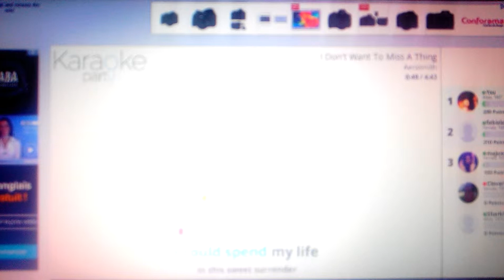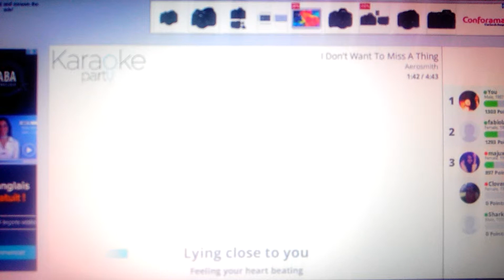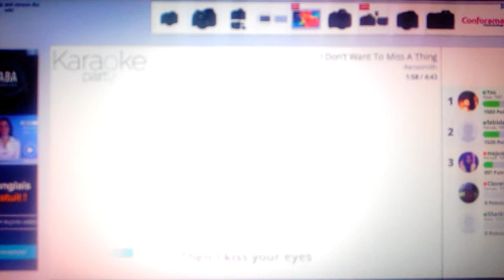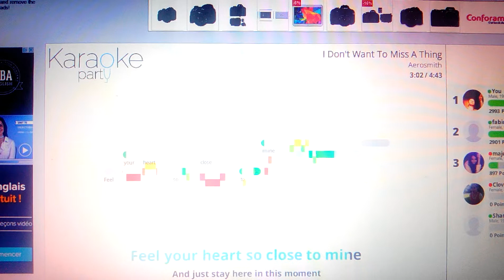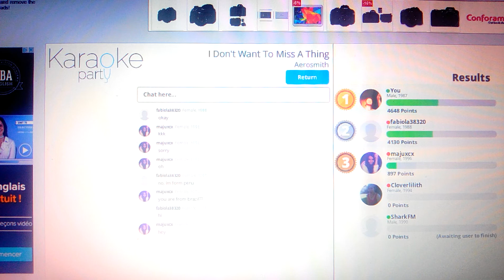Frederic YouTube - "I don't want to miss a thing" de Aerosmith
Désolé pour les fans !! Voici ma version d'un des titres de Aerosmith. je vous retrouve bientôt pour d'autres revisites.